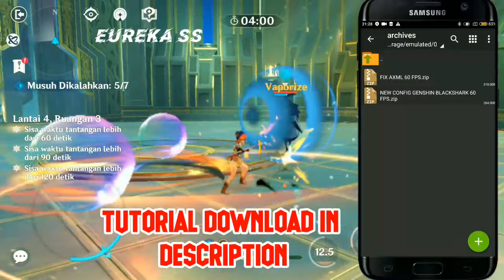UPDATE CONFIG GENSHIN IMPACT BLACKSHARK 60 FPS ANTI LAG 100% APPROVE.WORK ALL DEVICE RAM 3 GB